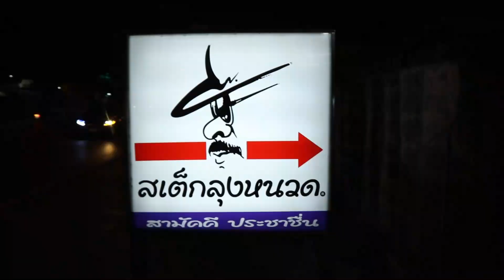[4K] A Day In Life Of Steak 🥩 Girl ! This happened - Thai Street food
Born from the Northern Part of Thailand, currently living and working Bangkok saimai, she grew up with her grandmother, her big dream is to build her 65 years old grand mom. she wants her to live in a conducive environment, nice house with cold air conditioner.

 Greetings friends, Thanks for coming back to watch our content, we appreciate your kind support to this channel. we are strictly focusing on showing you food world, Behind the scenes,unique chefs,processing.
continue the support